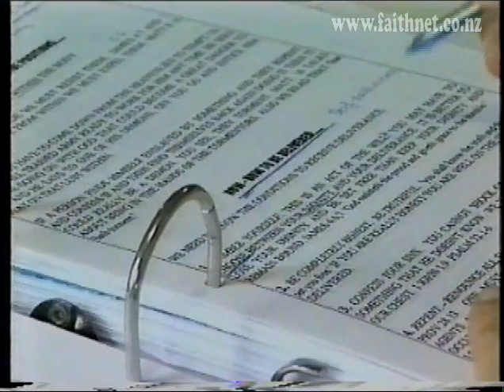KV00-V10 Kelley Varner "Whose Right It Is"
Pastor Kelley Varner
"Whose Right It Is"
(present truth,  2 Pet. 1:12)
Faith Bible College
Sept 27 to Oct 6, 2000
  Pastor Kelley Varner from U.S.A. is a world renown Bible teacher. He is the senior pastor of Praise Tabernacle in Richlands, North Carolina, a multi-racial trans-denominational church. He sends out 30,000 cassette tapes and thousands of books yearly to more than 40 nations. He has written over 50 books which include a contemporary commentary of 15 volumes from Genesis to Ezekiel.
  Kelley has traveled extensively, but this was his first visit to New Zealand.